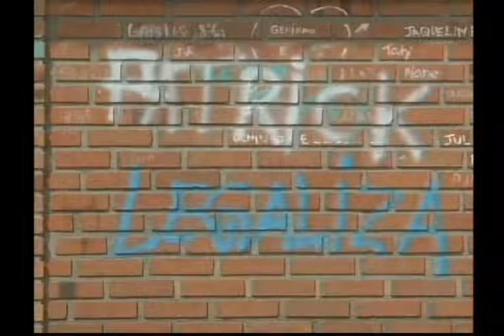Escola abandonada pelo Governo 19 12 13